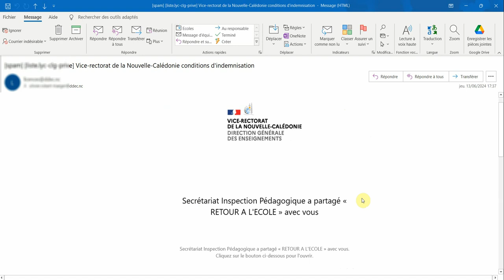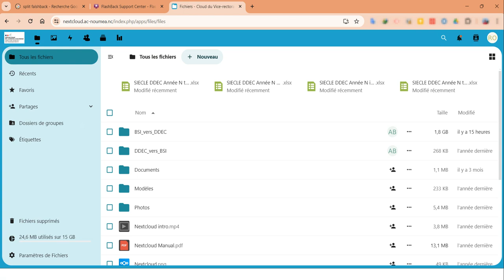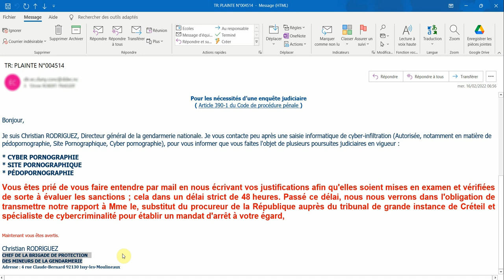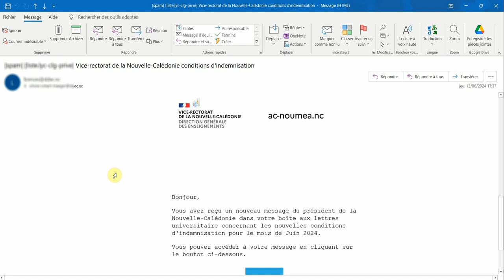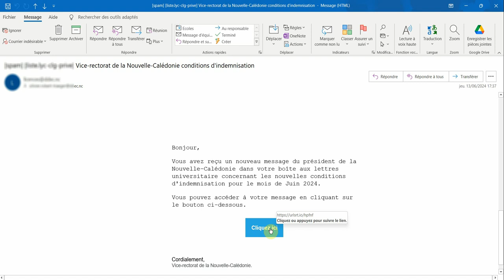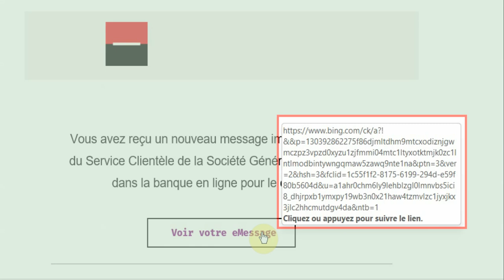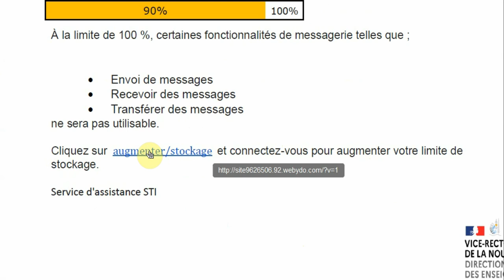Les mails frauduleux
Ce tuto donne quelques clés pour statuer sur l'authenticité d'un mail